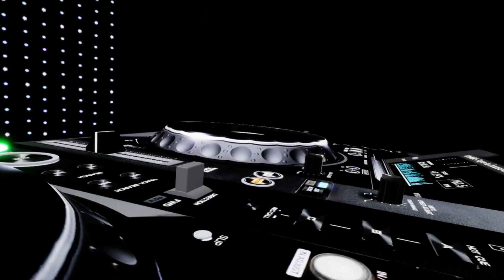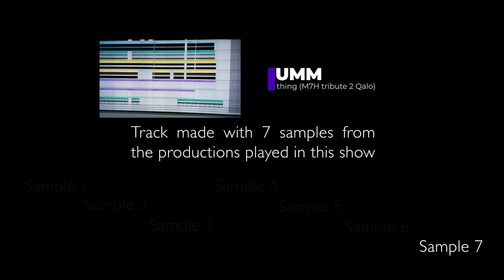My7House - WUMM (S07ep02)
french:
Dans cet épisode tribute à Qalomota, 7 tracks soigneusement sélectionnées et mis en scène par le WUMM trouveront une conclusion avec une oeuvre originale réalisé à partir de 7 samples tirés des track mixé dans l'émission.

english:
In this tribute episode to Qalomota, 7 tracks carefully selected and curated by WUMM will culminate in an original work created from 7 samples taken from the tracks mixed in the show.